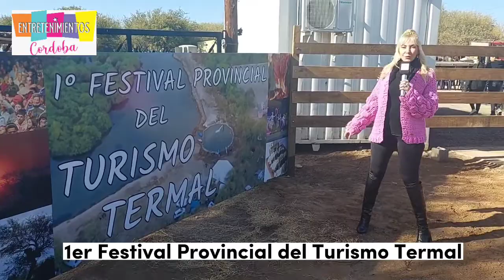1er Festival Provincial del Turismo Termal - Serrezuela 2022 - Ivana Ferrucci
Estuvimos en el 1er Festival Provincial del Turismo Termal en la localidad de Serrezuela con un marco de público espectacular, un día soñado y la actuación de grandes artistas que hicieron el deleite de los presentes.